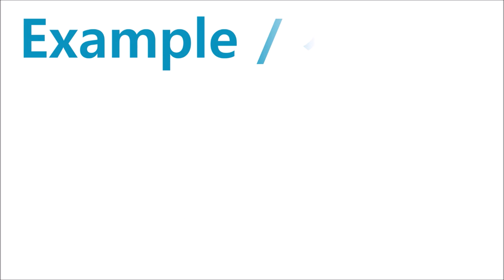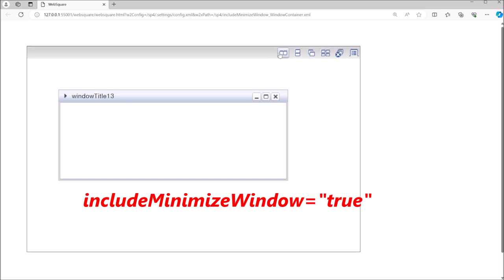WindowContainer - includeMinimizeWindow | WebSquare5 - Quick Guide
00:00 Introduction
00:06 Goal
00:16 Usage
00:23 DEMO
01:09 End of DEMO

Arrange windows including minimized windows.

Related API
   includeMinimizeWindow